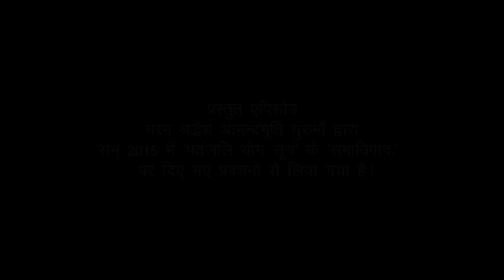Patanjali Yoga Sutras | Samadhi Pada | Shloka-38 (Part-2)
0:00 Guru se mamta
05:31 Bhaavnaatmak savari- Krodh, tanaav, udaasi, uttejna
15:25 Bachhon ki parvarish